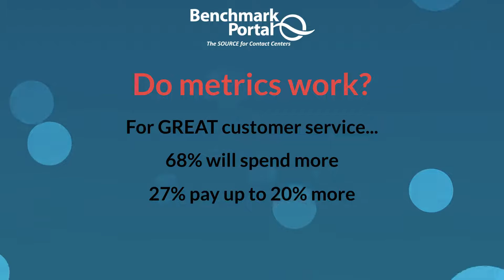Why Metrics Matter for Contact Center Agents | Online Call Center Agent Soft Skills Part 26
Working in a contact center is not easy.  Agents are expected to be friendly, knowledgeable, concise, clear and caring, all while meeting established metric goals. It’s easy to understand why these metrics are vital to contact center managers, but why are they important for contact center agents? In this video, the contact center coach explains why metrics are essential to contact centers, and why they should be important to you.

To get the most out of this video, it may be helpful to watch our previous agent soft skill videos that will help to round out and improve your skills:

We also have comprehensive online on-demand training programs that are chock full of helpful and useful information that will improve your professional skills. To find the right training program that’s right for you

Benchmark Portal has helped thousands of individuals and organizations around the world to improve their performance through professional certification programs, in-person and online training courses, as well as contact center benchmarking and consulting services that tell your organization where you stand in relationship to your industry peers and top performing contact centers around the globe.